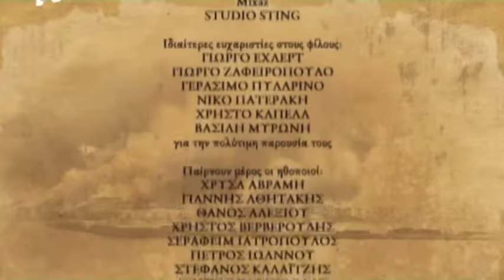Anna Rezan & Yorgos Karamichos in Farewell Anatolia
Anna Rezan in Farewell Anatolia with Yorgos Karamichos & Themis Panou.

Greek Title: Ματωμένα Χώματα
Director: Kostas Koutsomutis